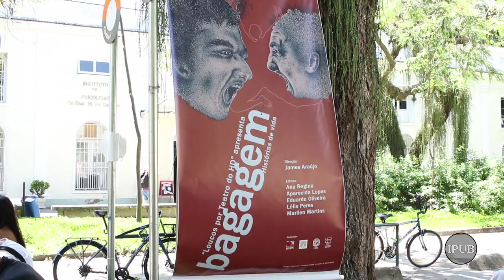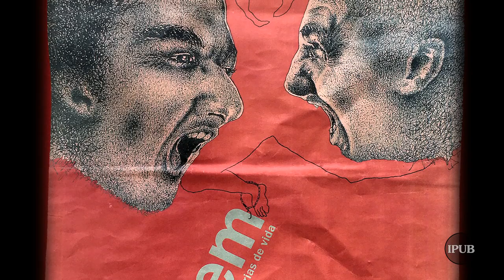Cortejo Bipolar para o Campus Preservar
Apresentação de "Bagagem, histórias de vida", monólogos criados por pacientes do Hospital Dia.
"...Longe da idéia de sofrer ou querer nos exibir ao modo narciso, o processo contou com três elementos necessários para afirmação de um ambiente de confiança mútua, no qual os envolvidos pudessem descobrir e contribuir com seus talentos adormecidos: paciência, consciência e parceria..." James Araújo, do Loucos por Teatro do Hospital Dia, IPUB.